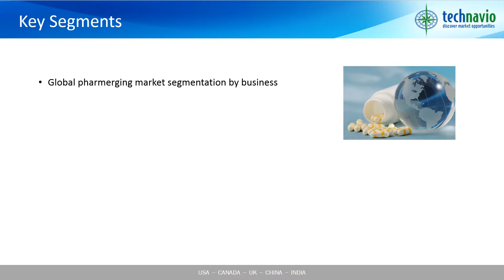Pharmerging Market 2016-2020 – Market Analysis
Technavio’s research analyst predicts the pharmerging markets to grow steadily at a CAGR of 13% during the forecast period. The increase in public and private healthcare insurance is the primary growth driver for this market. The governments of various pharmerging countries such as India have implemented several schemes that can be availed by patients to obtain free treatment for different diseases. Also, public and private multinational firms in collaboration with various insurance companies are providing healthcare coverage to their employees as a part of the employee welfare scheme, which is further leveraging people to seek treatment for the existing diseases.